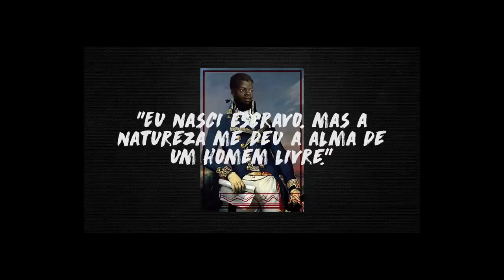Programa Pensamento Crítico: A conjuntura latino-americana ( E109 )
Programa de análise da conjuntura brasileira e latino-americana, produzido pelo Instituto de Estudos Latino-Americanos, com a participação de Elaine Tavares, Nildo Ouriques e Waldir Rampinelli. Nesta edição discutindo os acontecimentos em vários países da América Latina como Brasil, Peru, Equador, Bolívia e Haiti.